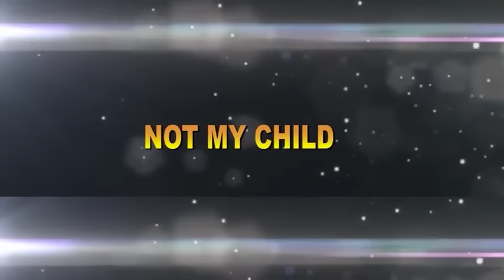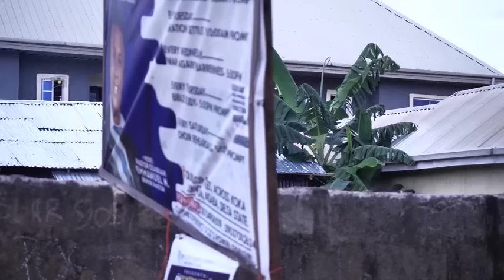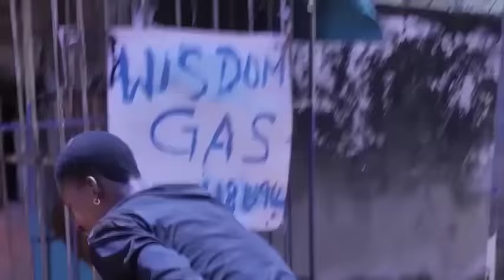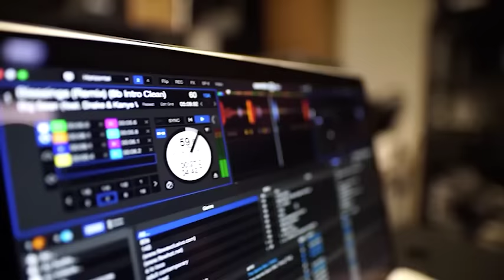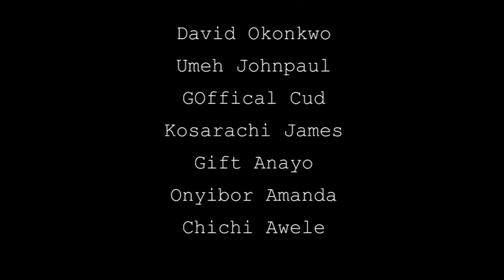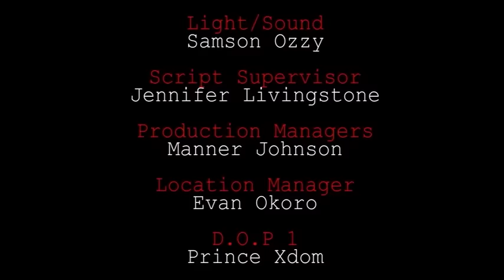IL A REJETÉ MA GROSSESSE ET ÉPOUSÉ UNE AUTRE FEMME MAIS MAINTENANT IL VEUT MON ENFANT -FILM NIGÉRIEN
Melody et Nnedinma sont deux amants mais Melody a repoussé Nnedinma quand il l'a mise enceinte mais il a vécu pour regretter ses actions. Ceci est un film nigérian en français | Film Nollywood en français | film africain en français
mettant en vedette: Stephen Odimgbe, Evan Okoro